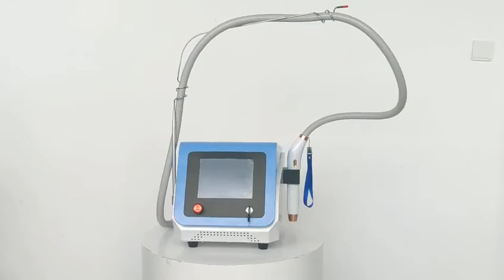Latest design portable nd yag laser for Clinic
Latest design portable nd yag laser, Xmas promotion only 1290 USD!
Metal shell, strong and beautiful
3 treatment tips 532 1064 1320nm
Big true color touch screen
25kg gross weight save a lot shipping cost, easy to move
Factory located in the Beijing capital, ensure fast delivery under COVID-19